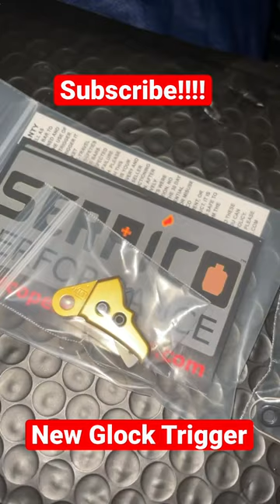New Glock Parts Trigger and Extended Slide Release 🤯